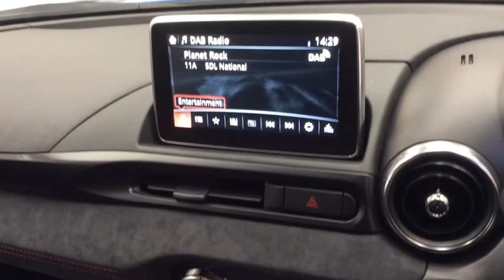RICHARD HARDIE USED CAR ABARTH 124 SPIDER ND68 ZNN